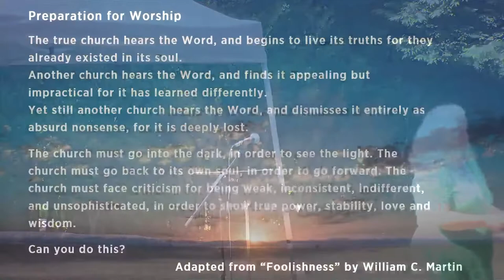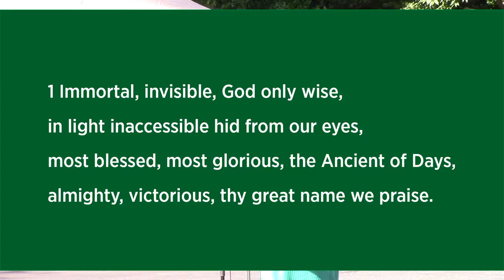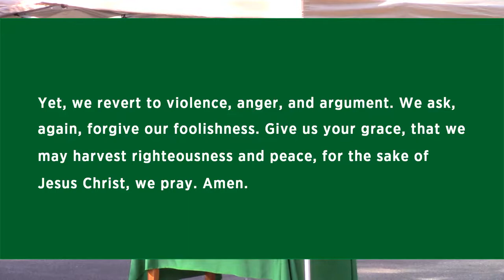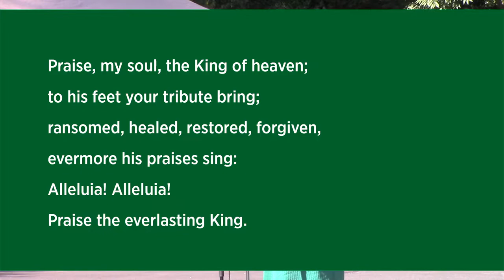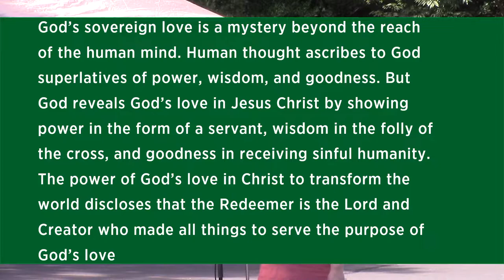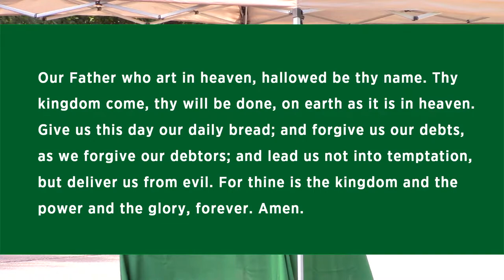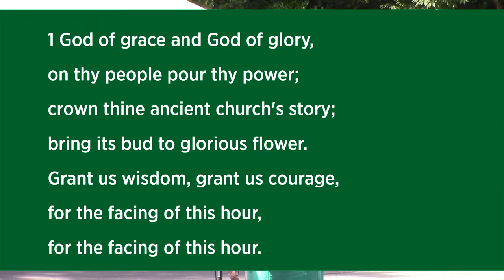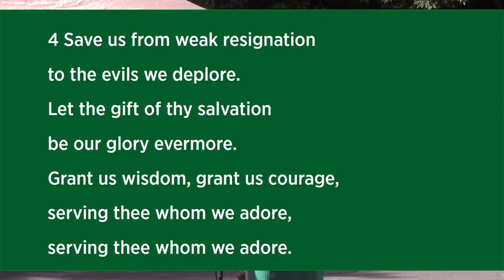Sunday, September 19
Do you have feedback on our livestream or suggestions for the future? Thank you!